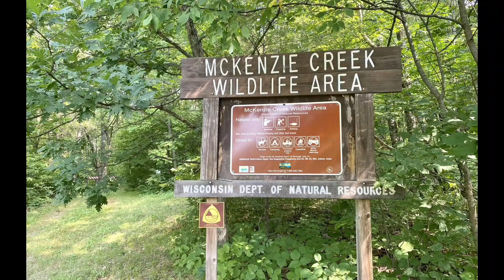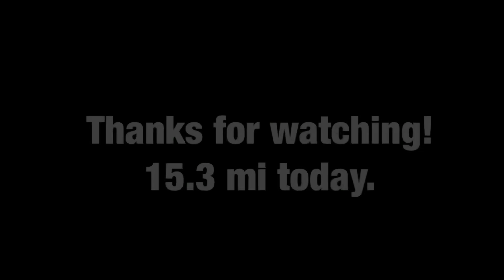Ice Age Trail Thru-Hike Day 4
Day Four July 11, 2021: 15.3 miles (total trip miles 53.7). Today was hard. Had a bit of climbing and elevation, had to wade through some dense vegetation - and combined with heat and increased bugs - it was just tiring today. Met a guy (Mark) who is a trail maintainer (he saw us at a road crossing as he was driving by - had seen our videos). Also ran into three women section hikers. Lots of raspberries today - we both love raspberries!

Thanks to our patrons, all our videos are now ad-free!